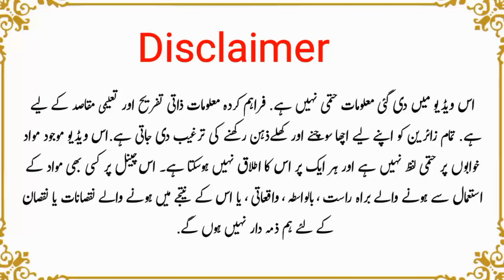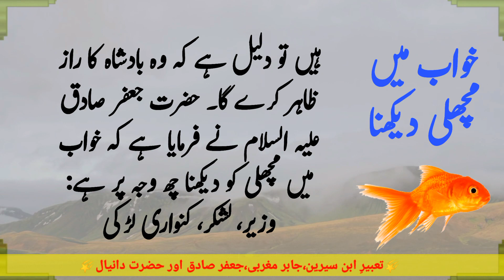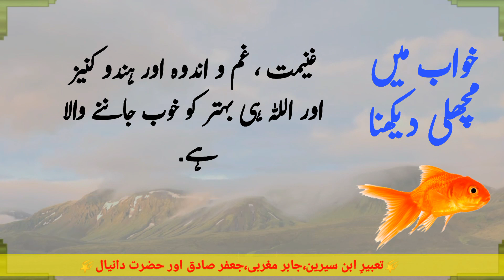Khwab Mein Machli (Fish) Dekhne ki Tabeer | Dream Interpretation |خواب میں مچھلی دیکھنا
In this video we told you the interpretation of a dream in which you see fish.
What is the meaning of a dream if you see fish in your dream?

Khwab Mein Machli (Fish) Dekhne ki Tabeer,
khwab mein machli dekhna,
khwab mein machli khana,
خواب میں مچھلی دیکھنا،
مچھلی کو خواب میں دیکھنا،

khwab mein machli ka gosht dekhna,
khwab mein machli pakarna ki tabeer,
fish in dream meaning in urdu,
Fish, machhli,
dream symbols,
dream analysis,

              🌠Always Remember 🌠

کسی بھی خواب کے بارے میں اس وقت تک یقین کے ساتھ نہیں کہا جاسکتا ہے کہ یہ خواب سچا ہے اور اس کا وقوع یقینی ہے۔ جب تک کہ دیکھی ہوئی چیزواقع نہ ہوجائے، اس لیے کہ اچھا خواب اللہ کی طرف سے محض ایک رہنمائی ہوتی ہے کوئی حجتِ شرعی نہیں.
اور آپ کو بتائی جانے والی خوابوں کی تعبیریں کتابوں سے دیکھ کر بتائی جاتی ہیں جو خواب کی مختلف صورتوں کے لیے مختلف ہوتی ہیں. اور ہر ایک پر ان کا اطلاق نہیں ہو سکتا.
اس لئے اگر آپ کو کوئی اچھا خواب آئے تو اُسے اللہ کی طرف سے رہنمائی اور بُرے خواب کو شیطانی وسوسہ سمجھ کر اللہ سے اچھے کی امید رکھیں.  جزاک اللہ

 اس ویڈیو می‍ں دی گئی معلومات حتمی نہیں ہے. فراہم کردہ معلومات ذاتی تفریح اور تعلیمی مقاصد کے لیے ہے. تمام زائرین کو اپنے لیے اچھا سوچنے اور کھلےذہن رکھنے کی ترغیب دی جاتی ہے.اس ویڈیو موجود مواد خوابوں پر حتمی لفظ نہیں ہے اور ہر ایک پر اس کا اطلاق نہیں ہوسکتا ہے۔ اس چینل پر کسی بھی مواد کے استعمال سے ہونے والے براہ راست ، بالواسطہ ، واقعاتی ، یا اس کے نتیجے میں ہونے والے نقصانات یا نقصان کے لئے ہم ذمہ دار نہیں ہوں گے.

Also Watch